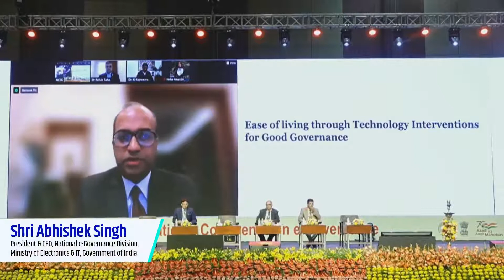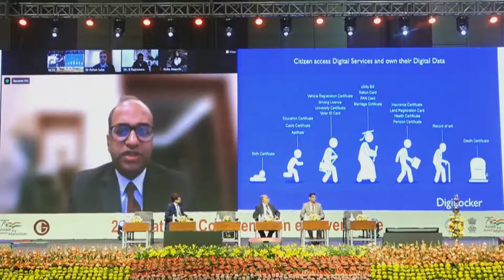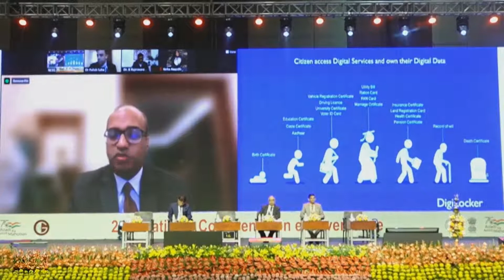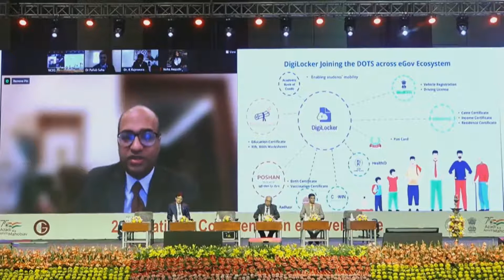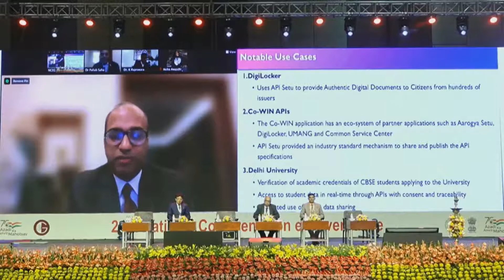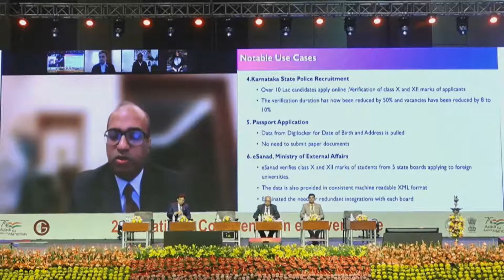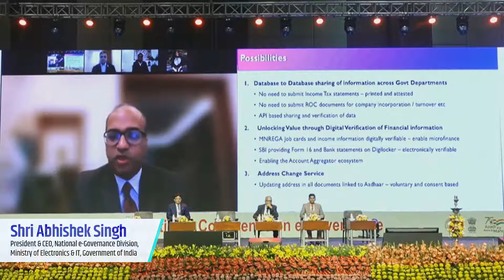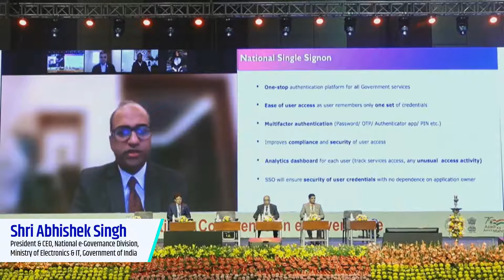Ease of Living through Technology Interventions for Good Governance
Shri Abhishek Singh, P&CEO, NeGD, addressing the gathering virtually at the National E-Governance Conference at Hyderabad.